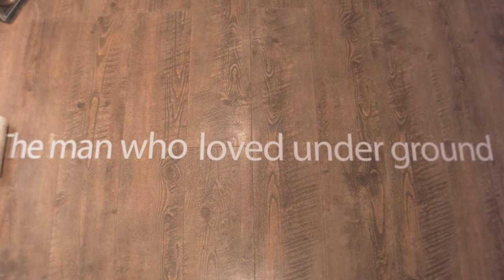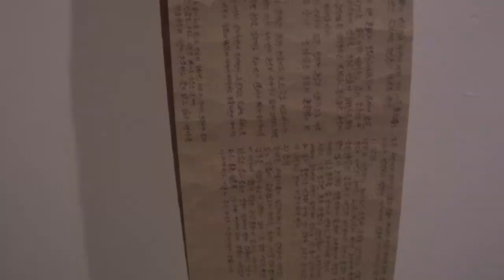윤한 작가 2015.1.28-2.3